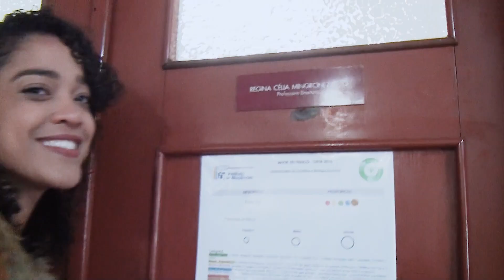ACONSELHAMENTO GENÉTICO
As mutações genéticas acontecem nas melhores famílias!
Mas, na hora de ter filhos, muita gente acha importante conhecer os riscos de ter uma criança afetada. O serviço de aconselhamento genético esclarece quais são esses risco, para que os pais possam tomar uma decisão bem informada. Saiba mais sobre o aconselhamento genético do genoma:

Com Regina Mingroni Netto e Alex Marcel Moreira Dias.